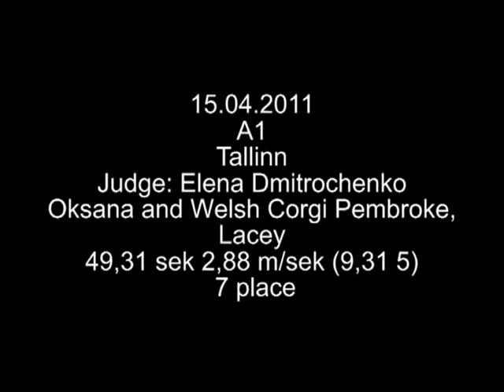oksana ag 1